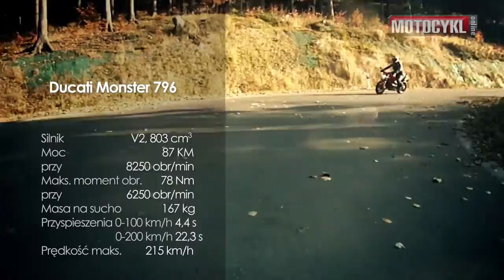test Ducati Monster 796 MOTOCYKL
Film z jazdy testowej Ducati Monster 796. Test autorstwa Jarka Modrzejewskiego możecie przeczytać w MOTOCYKLU 2/2012 na stronie 38.